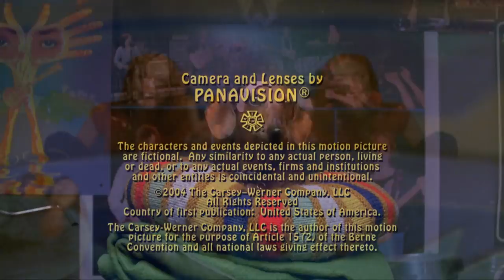That 70's Circle (Season 7)